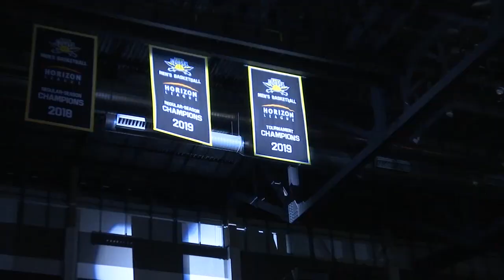NKU MBB First Half highlights vs UC Clermont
- After the team huddle the 2019 Horizon League Tournament Champions banner is unveiled. Tyler Sharpe battles through to make the basket, while Silas Adheke handles the pass from Dantez Walton, who also makes a bucket. Video courtesy NKU Athletics Communications.